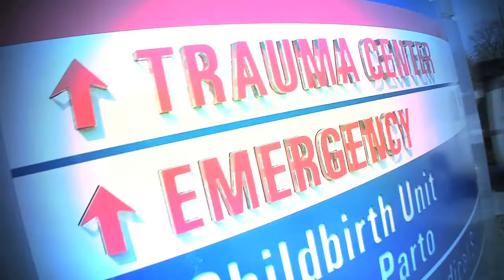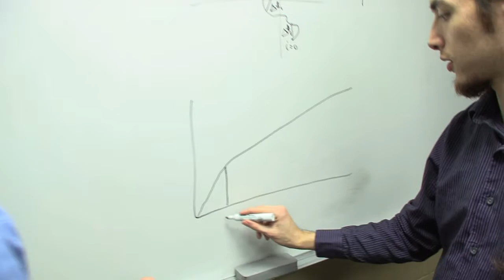2012 Ganey Award Recipient from the Center for Social Concerns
James Schmiedeler: 2012 Ganey Award Recipient
More than 60 individuals in the local area have already benefited from a new technological innovation developed through a collaboration between Dr. James Schmiedeler and his Notre Dame colleagues and the therapy staff at Memorial Hospital. That innovation is called "WeHab" and uses the Nintendo WiiFit platform to assist individuals who, as a result of strokes, accidents, or illness, experience weakness, paralysis, or impairments in balance and mobility.
The WeHab Balance Rehabilitation System that has resulted from Professor Schmiedeler's efforts is an innovative, low-cost tool for providing biofeedback and data monitoring during balance therapy. The WeHab system facilitates common rehab activities and measures patient performance in real-time. In the clinic, it helps therapists improve rehab efficacy and objectively assess patient progress without taking time away from rehab activities. Once patients go home, the low cost makes individual access affordable; the WeHab system can provide biofeedback during prescribed at-home activities and monitor patient compliance through progress reports.
"I would indeed define the work done to develop this Wii application within health care as a collaborative effort," says Johan Kuitse, outpatient clinical manager for Memorial and the first person Schmiedeler approached about a possible collaboration between Notre Dame and the hospital. " Whereas the University of Notre Dame, as represented by Jim and his team, provided the technical knowledge necessary for the project, the therapy staff at Memorial provided the clinical and practical knowledge necessary ... We could most certainly not have modified the Wii for rehabilitation purposes, and it would have been similarly difficult for Jim and his group to create an application which could be effectively used to assist in the rehabilitation of those who have suffered an injury, accident or have survived an illness which has caused them ... impairments in balance ..."
The results of the work done are currently in use in Memorial Hospital's inpatient and outpatient rehabilitation setting. As development progresses, the product will become available on a commercial basis, and other healthcare facilities will be able to use the application at their sites. A significant opportunity will be available for private use clients, thus increasing the penetration of the product into this and other communities. "I think the ability of WeHab to take rehabilitation into the patient's home is most exciting" says Dr. Kuitse. "As therapy visits become more limited due to payor restrictions and cost concerns, the need for effective home programs becomes more important."
According to Schmiedeler's Notre Dame colleague and co-investigator Charles Crowell, "WeHab has the potential to revolutionize stroke therapy for patients, both in the clinic and at home ... The utility of this technology may be extended to other rehabilitation domains involving orthopedic problems resulting from injuries, amputations, or aging, applications that currently are being explored."
Crowell notes, "Professor Schmiedeler's groundbreaking work on WeHab has set the stage for a truly impactful and widespread rehabilitation service, not just for our local community, but also for communities all around the world."